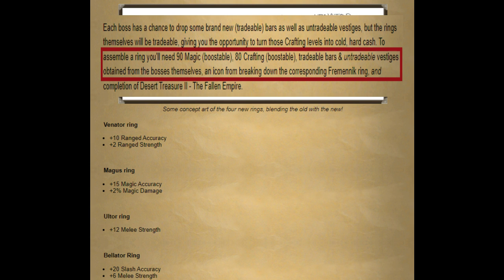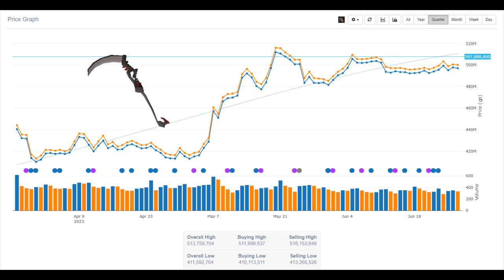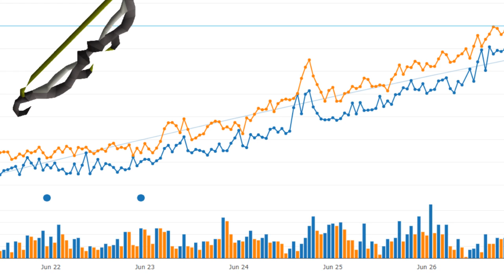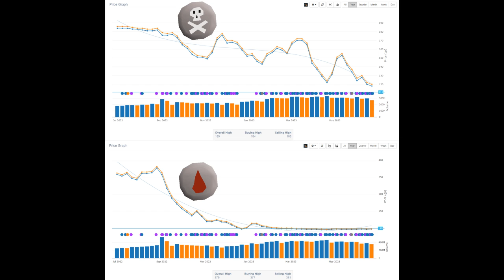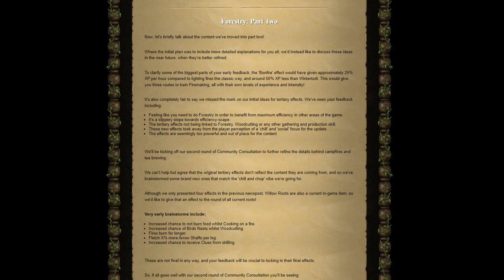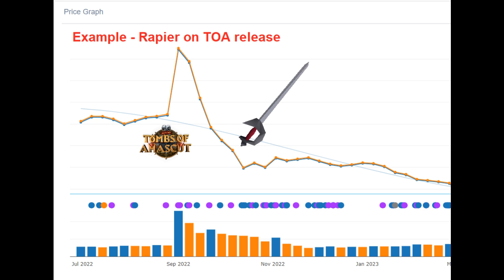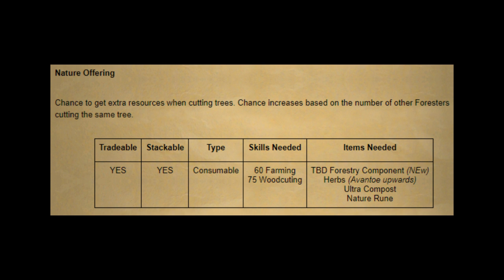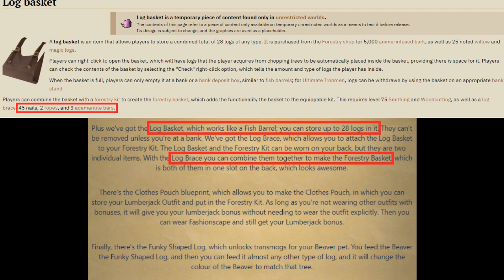The secret Forestry item sink about to blow up OSRS's economy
Forestry tomorrow but can Jagex achieve what they aim to do and create an item sink as well as making 5 skills profitable?

0:00 - Intro
0:26 - DT2 rewards
1:46 - Ruinous powers cancellation effect
2:30 - New robes 1% boost
3:13 - A good investment for DT2
3:51 - Forestry - Impact on the economy

Video Link:

 • Sapajou - I'll Me...

 • two hearts – Rexl...

OSRS 2023
Old School Runescape
2007
Oldskool